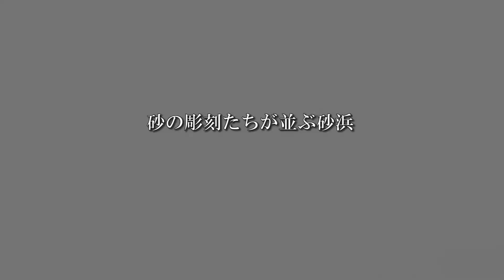秋田020【サンドクラフトinみたね】三種町《砂像が並ぶ海》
ずらっと並んだ風力発電の風車が印象的な秋田県三種町の釜谷浜では、毎年7月下旬から砂の彫刻が並ぶ「サンドクラフトいｎみたね」が開催されます。もちろんすべて手作り。材料は砂と水、そして自然素材の表面定着剤のみ。制作期間は約2週間。8月下旬まで見ることができます。撮影・編集はオレンジヘッド今野　仁、音楽は「ガヤルダーハチ」の江畑邦彦。